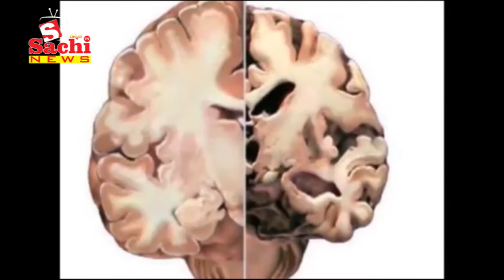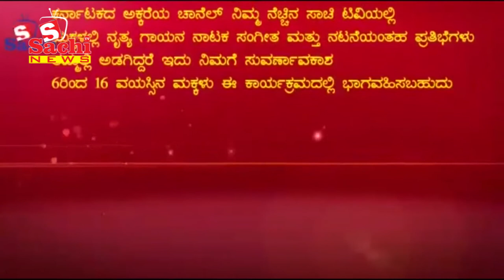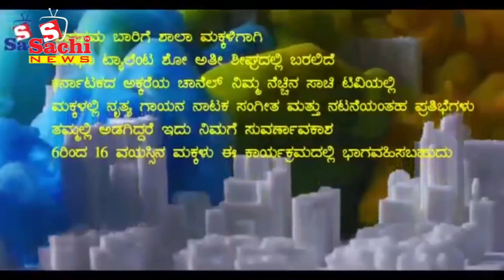News ವಿಟಿಯು ವಿಭಜನೆ ವಿರೋಧಿಸಿ ಬೆಳಗಾವಿಯಲ್ಲಿ ಐತಿಹಾಸಿಕ ಪ್ರತಿಭಟನೆ